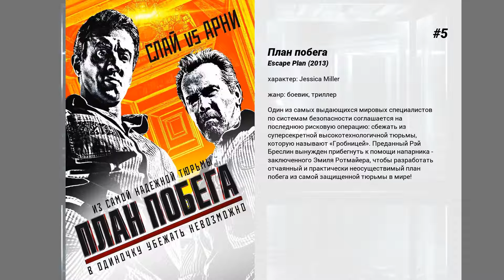Лучшие фильмы Caitriona Balfe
8. Одержимая
Скромная, застенчивая девушка Бесс находит себе идеал в школе. Выбор пал на лучшего футболиста, покорителя всех девичьих сердец, Скотта. Бесс, не в силах противиться своей страсти, начинает преследовать своего кумира…

7. Рождественское желание Анджелы
Решительная Анджела загадывает желание воссоединить свою семью к Рождеству, а затем запускает план, как найти дорогу из Ирландии в Австралию.

6. Финансовый монстр
Сюжет фильма разворачивается вокруг Ли Гейтса, известного телеведущего, чьи финансовые советы сделали его настоящим гуру Уолл-Стрит. Один из зрителей шоу, воспользовавшись неудачным советом Ли, потерял все свое состояние и теперь хочет возмездия. Он берет знаменитость в заложники и тем самым поднимает рейтинги передачи, люди замерли перед экранами в ожидании ответа на вопрос: сколько стоит человеческая жизнь?

5. План побега
Один из самых выдающихся мировых специалистов по системам безопасности соглашается на последнюю рисковую операцию: сбежать из суперсекретной высокотехнологичной тюрьмы, которую называют 'Гробницей'. Преданный Рэй Бреслин вынужден прибегнуть к помощи напарника - заключенного Эмиля Ротмайера, чтобы разработать отчаянный и практически неосуществимый план побега из самой защищенной тюрьмы в мире!

4. Супер 8
Летом 1979 года несколько друзей из маленького городка в Огайо, снимающие любительский фильм на камеру 'Супер 8', стали свидетелями железнодорожной катастрофы. И вскоре они начинают подозревать, что это не было просто несчастным случаем. Странные исчезновения и необъяснимые события начинают происходить в городке, и местный шериф пытается разгадать их тайну — что-то куда более ужасающее, чем все могли себе представить.

3. Белфаст
Фильм рассказывает о ярких моментах жизни маленького мальчика и его семьи, выходцами из рабочего класса, в конце 1960-х годов в Белфасте.

2. Иллюзия обмана
Команда лучших иллюзионистов мира проворачивает дерзкие ограбления прямо во время своих шоу, играя в кошки-мышки с агентами ФБР.

1. Ford против Ferrari
В начале 1960-х Генри Форд II принимает решение улучшить имидж компании и сменить курс на производство более модных автомобилей. После неудавшейся попытки купить практически банкрота Ferrari американцы решают бросить вызов итальянским конкурентам на трассе и выиграть престижную гонку 24 часа Ле-Мана. Чтобы создать подходящую машину, компания нанимает автоконструктора Кэррола Шэлби, а тот отказывается работать без выдающегося, но, как считается, трудного в общении гонщика Кена Майлза. Вместе они принимаются за разработку впоследствии знаменитого спорткара Ford GT40.